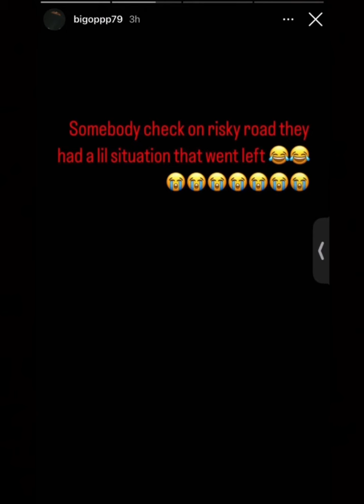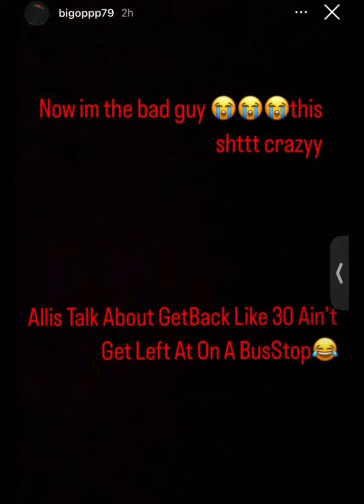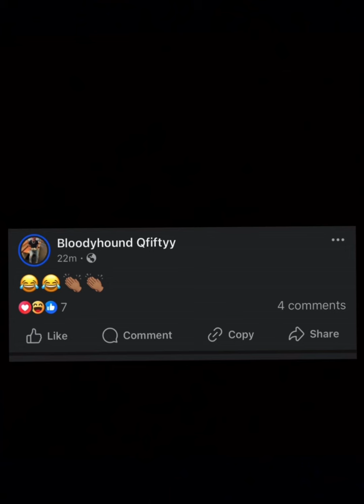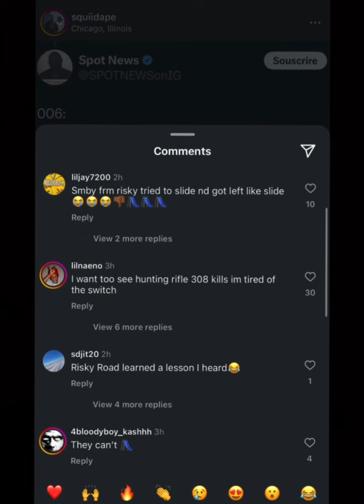YFG Fatso Made A Mistake Linking With Risky Road Against BloodHound…Here’s Why😱BloodHound Q50